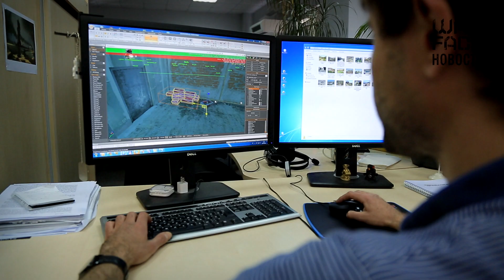Новости Warface: выпуск 17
Разработчики рассказывают о том, как создавалось обновление, которое скоро будет установлено на серверы игры.